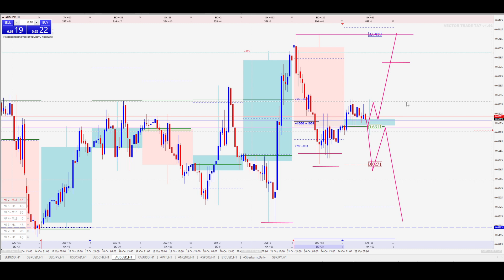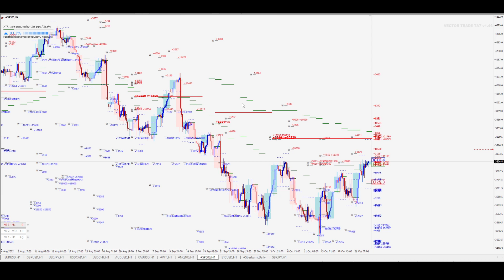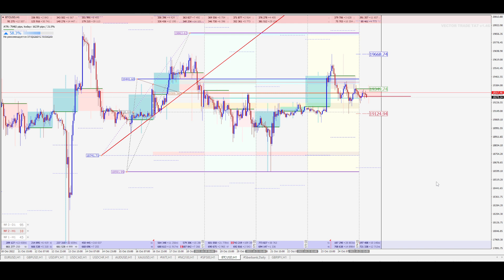📈 Анализ рынка Форекс 25 октября 2022 [FRESHFOREX COM]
Каждый день мы проводим обзоры, где разбираем текущую ситуацию на финансовых рынках и делимся торговыми сигналами. Присоединяйтесь каждый будний день в 10.30 мск!
FRESHFOREX — ВАШ НАДЕЖНЫЙ ФОРЕКС БРОКЕР

Надоели длинные и скучные тексты о преимуществах форекс брокеров? Узнайте, почему FreshForex лучше других брокеров, всего за минуту!
1. 130+ инструментов в торговом арсенале: валюты, акции, индексы, металлы.
2. Более 16 лет стабильной работы на рынке Форекс — главный аргумент надежности и качества наших услуг.
3. 100% защита интересов каждого трейдера: только лицензированные поставщики ликвидности и передовые системы защиты данных.
4. Гарантированный вывод средств осуществляется в среднем 10 минут.
5. 0 пунктов — спреды на профессиональных счетах ECN.
6. Более 1000 статей на самые актуальные темы в уникальной энциклопедии для трейдеров CleverFX.
7. От 0,05 секунды — молниеносное исполнение ордеров без реквот.
8. 0% — комиссия на все пополнения торгового счета.
9. До $20 с каждого лота — самое выгодное предложение для партнеров на рынке.

ФОРЕКС с FreshForex — надежный брокер рынка Forex | ФрешФорекс
FreshForex — надежный брокер Форекс. Услуги на рынке Forex. Аналитика Форекс. Обучение торговле на рынке Forex. Форекс форум трейдеров.